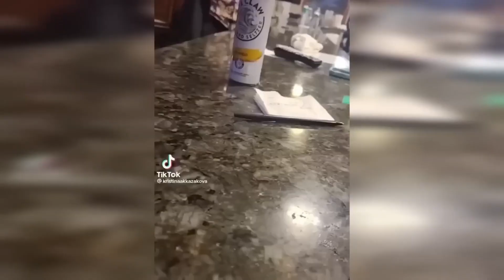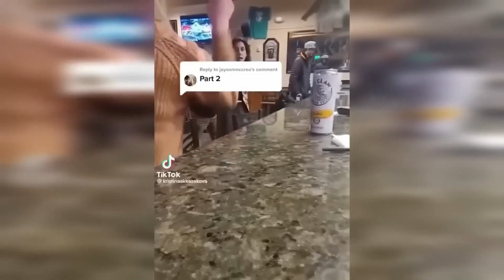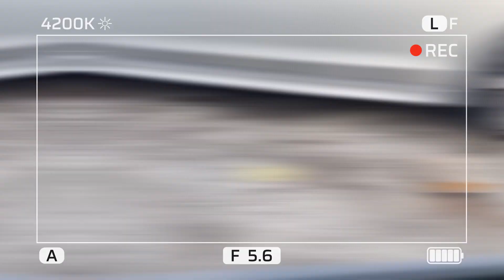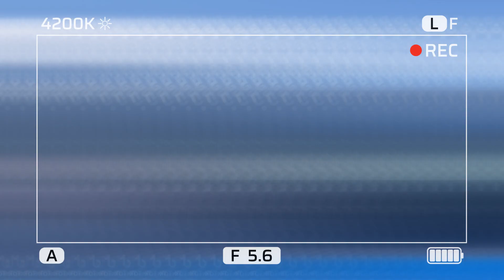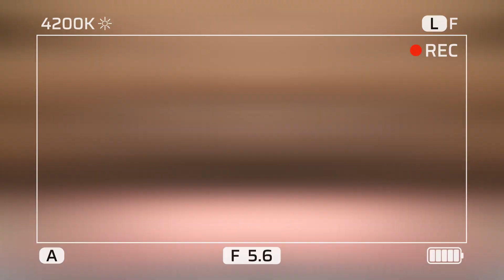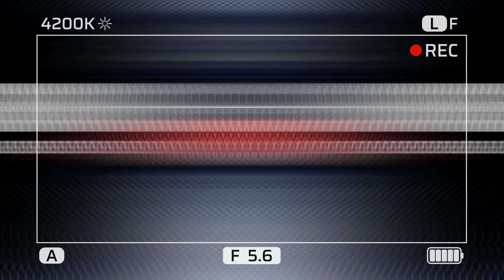When Karens Mess With the Wrong People! The Karen Wars Ep. 59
Cheers everyone!